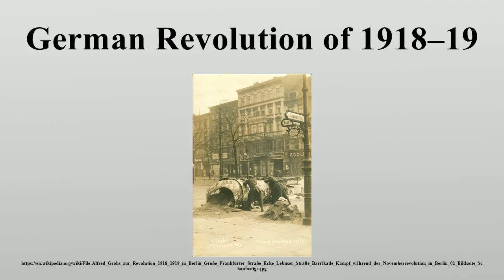German Revolution of 1918–19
The German Revolution or November Revolution (German: Novemberrevolution) was the politically driven civil conflict in the German Empire at the end of the First World War, which resulted in the replacement of Germany's imperial government with a republic.

Image-Copyright-Info
Author-Info:   Alfred Grohs

Image-Copyright-Info